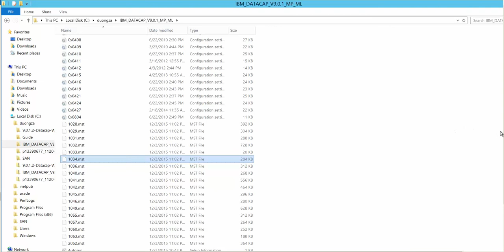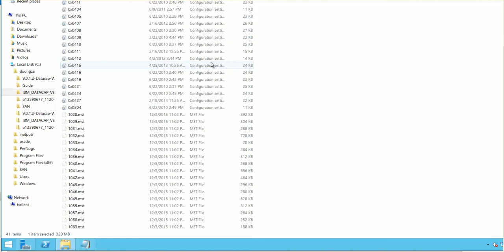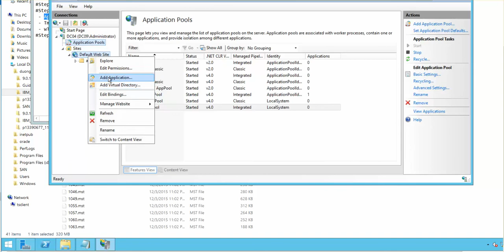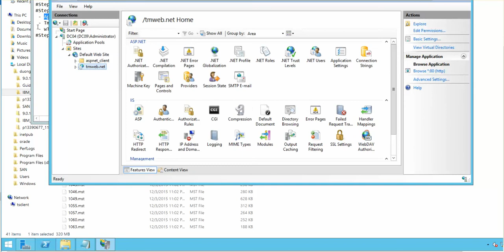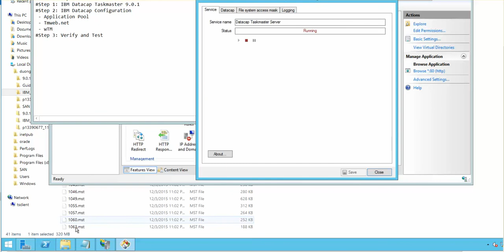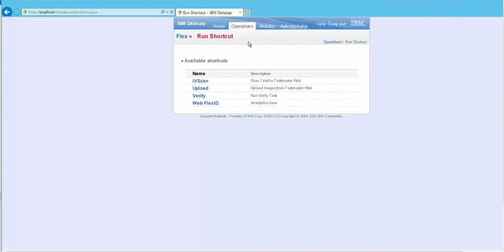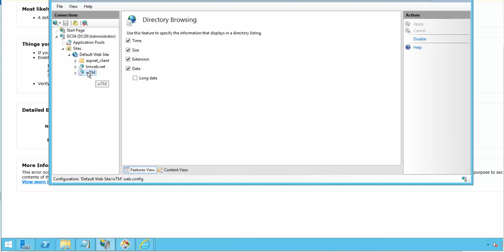IBM Datacap Installation Guide